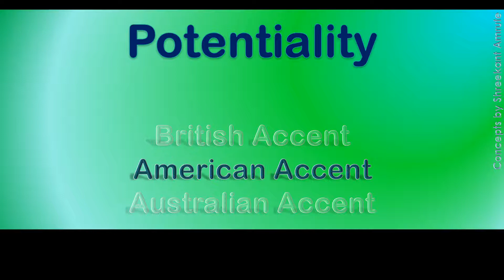Potentiality How to Pronounce Potentiality in Australian Accent, British Accent, American Accent?